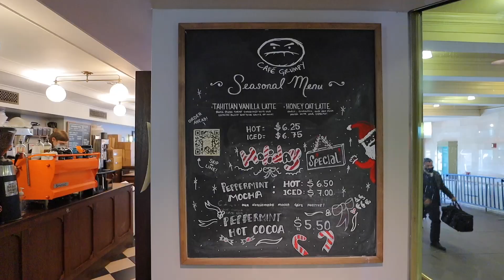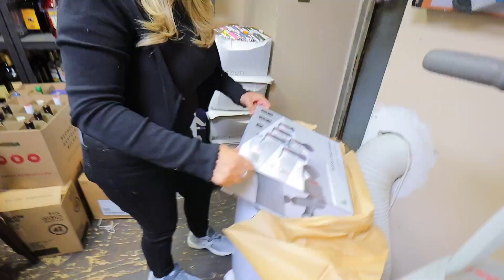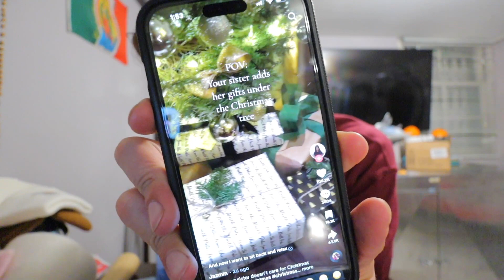WRAP CHRISTMAS GIFTS WITH ME + last minute shopping |Vlogmas 22+23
a few days behind but im still uploading the last few days of vlogmas. Here is some ideas on what you can get gifts for family members for christmas. Including Aunts, cousins, brothers, sisters, parents and friends.